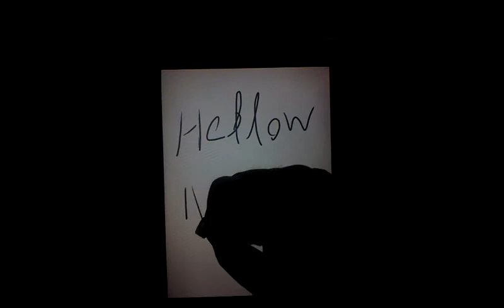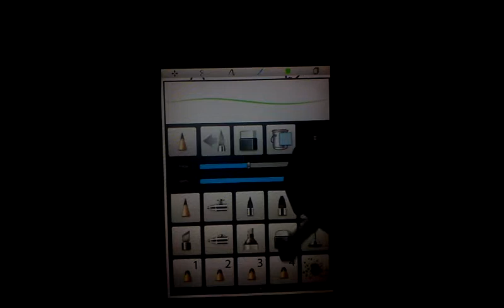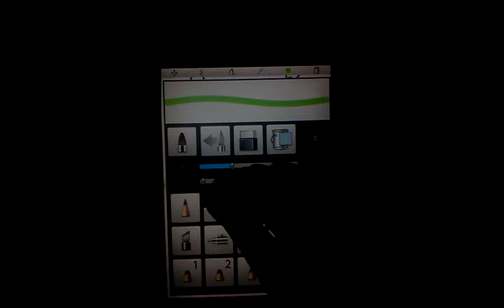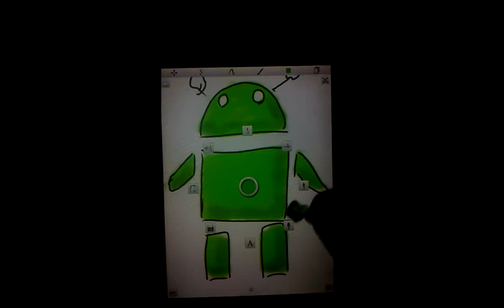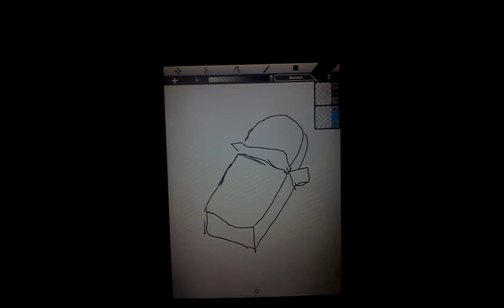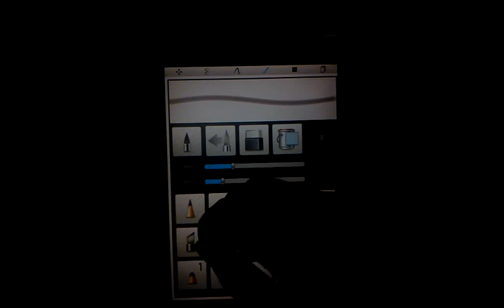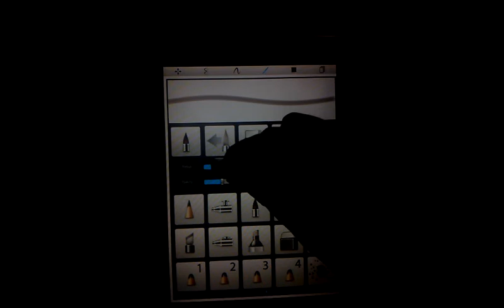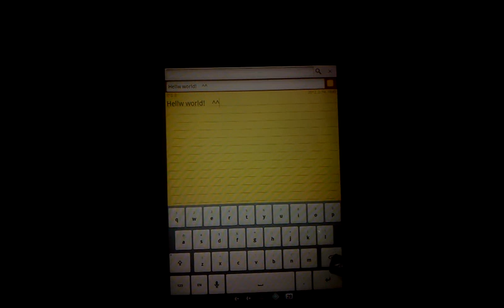D.I.Y Capacitive Stylus TEST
Teclast A10